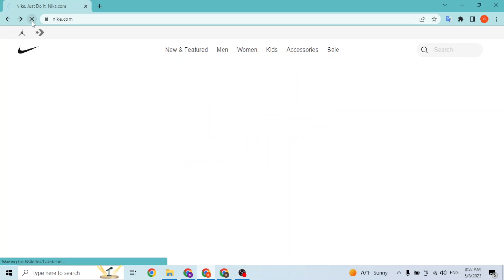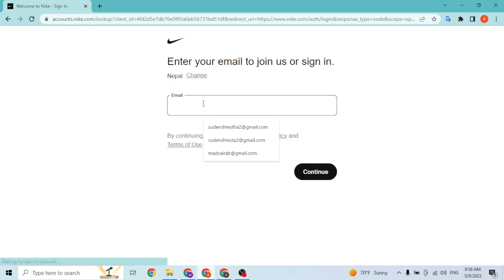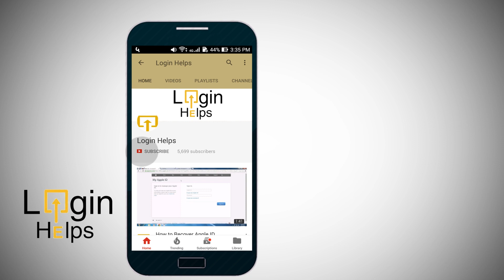How to Login Nike Account? Nike Member Login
Learn, How to login nike account online @LoginHelps. This video will show you nike member login process online on pc.

In this tutorial, we'll guide you through the process of logging into your Nike account. Follow our step-by-step instructions as we show you how to navigate to the Nike website, locate the login page, and enter your login credentials. We'll also provide tips on troubleshooting common login issues. With your Nike account, you'll have a personalized experience and gain access to the latest Nike releases, promotions, and events.

© Login Helps (Tutorial, Guide Help for Web, Android & iOS Apps) – Santosh Ghimire